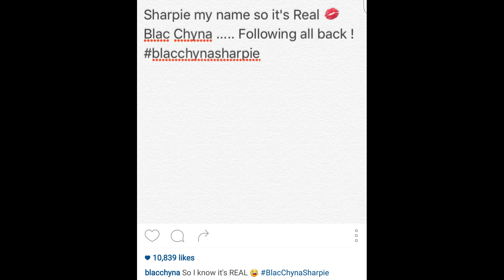Inkredible! Tiraspol match-winner had CL dream tattooed on his leg